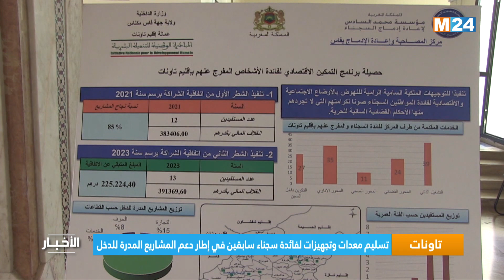نشرة الواحدة زوالا ليوم الأربعاء 29 مارس 2023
.M24TV ‎⁨نشرة الواحدة زوالا ليوم الأربعاء 29 مارس 2023 من تقديم مريم بنعيسى على

لمتابعتنا

لتحميل التطبيق